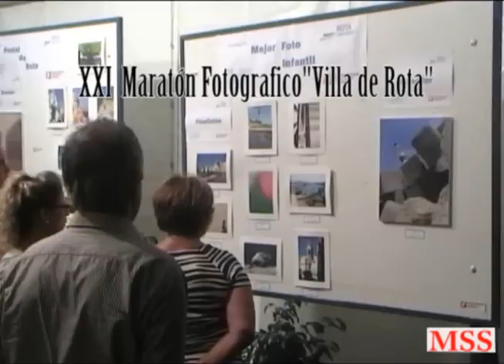manolo papa Feria de la Urta de Rota 2010